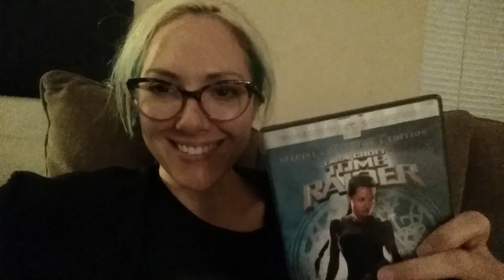Harley's Sleepytime Cinema Selection #7